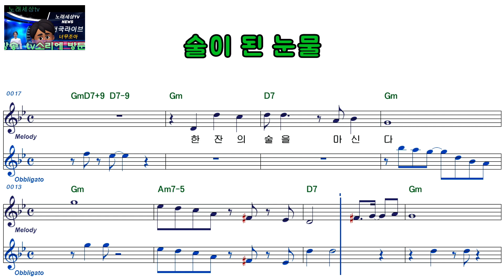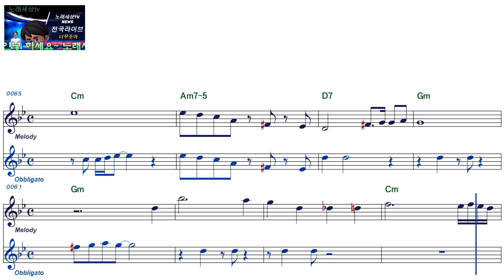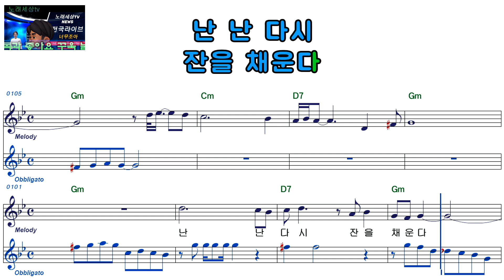이성규ㅡ술이된 눈물ㅡ남자키ㅡELF919ㅡ38088